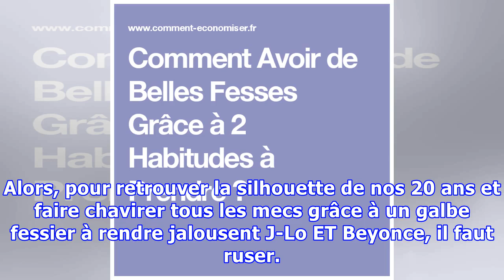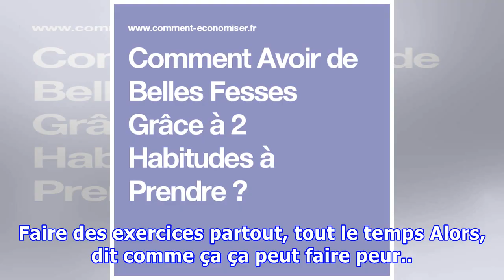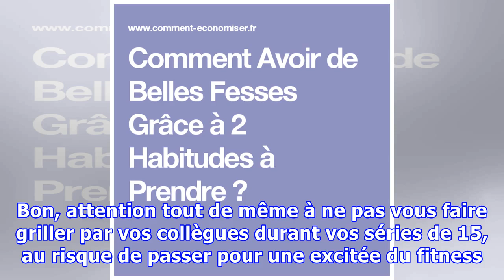Comment Avoir de Belles Fesses Grâce à 2 Habitudes à Prendre ?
Avoir de belles fesses, si la génétique ne s'en est pas mêlée, ce n'est pas donné à toutes...Courir, nager, faire du fitness ou soulever de la fonte non plus. Si, comme moi, la dernière fois où vous avez fait du sport remonte aux épreuves du bac, autant vous dire que ça risque d'être très, très doul...